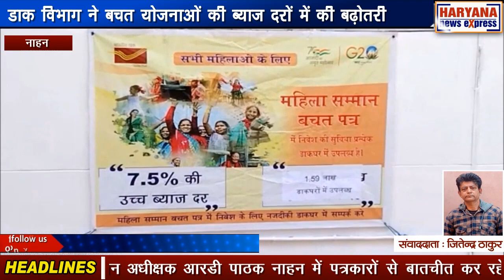हिमाचल : डाक विभाग ने बचत योजनाओं की ब्याज दरों में की बढ़ोतरी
डाक विभाग की ओर से विभिन्न योजनाओं की ब्याज दरों में बढ़ोतरी की गई है। विभाग की ओर से लोगों से इन योजनाओं का लाभ उठाने की अपील की जा रही है। डाक विभाग के सोलन अधीक्षक आरडी पाठक नाहन में पत्रकारों से बातचीत कर रहे थे। आरडी पाठक ने जानकारी देते हुए बताया कि डाक विभाग की ओर से चलाई जा रही योजनाओं पर ब्याज दरों में बढ़ोतरी की गई है। इसमें किसान विकास पत्र, सुकन्या समृद्धि योजना, पीपीएफ योजना शामिल है। उन्होंने बताया कि किसान विकास पत्र योजना के तहत 7 दशमलव 5 प्रतिशत, सुकन्या समृद्धि योजना में 8 प्रतिशत और पीपीएफ में 7 दशमलव 1 प्रतिशत ब्याज दिया जा रहा है। इसके अलावा डाक विभाग की ओर से बचत खाते पर भी 4 प्रतिशत ब्याज दिया जा रहा है जोकि बैंकों के मुकाबले अधिक है। उन्होंने लोगों से इन योजनाओं का लाभ उठाने की अपील की है। आरडी पाठक ने बताया कि केंद्र सरकार की ओर से वार्षिक बजट के दौरान महिलाओं के सम्मान में बचत योजना शुरू करने की बात कही गई थी, जिसे देखते हुए डाक विभाग ने 2 वर्षों के लिए महिला सम्मान बचत पत्र योजना शुरू की है। इसमें 7 दशमलव 5 प्रतिशत ब्याज दिया जा रहा है। सीनियर सिटीजन स्विंग स्कीम की लिमिट को भी 15 लाख से बढ़ाकर 30 लाख कर दिया गया है जिसका वरिष्ठ नागरिक लाभ उठा सकते हैं। उन्होंने बताया कि यह सभी योजनाएं देश के 1 लाख 59 हजार डाकघरों में उपलब्ध है। इन योजनाओं की जानकारी ग्राहक डाक विभाग की वेबसाइट से भी प्राप्त कर सकता है।